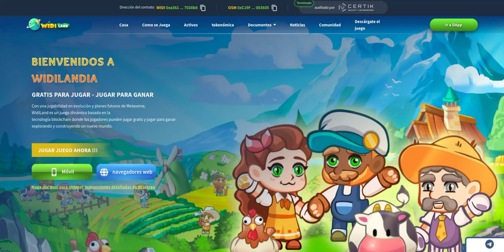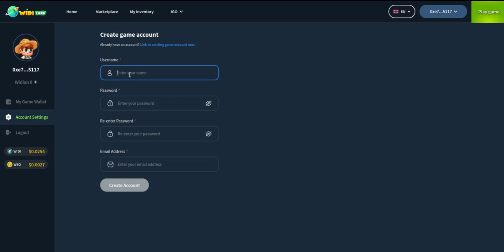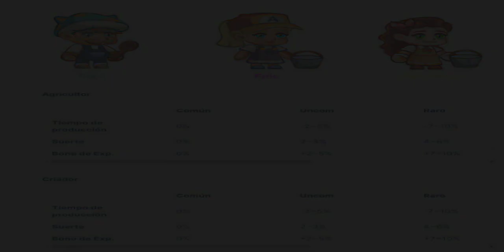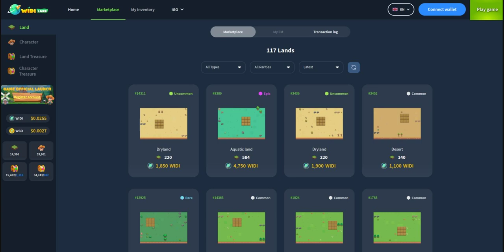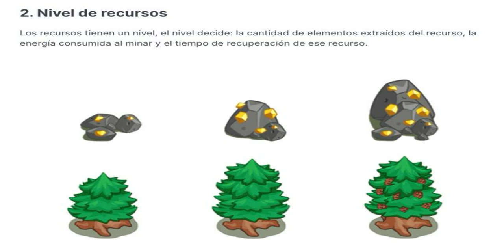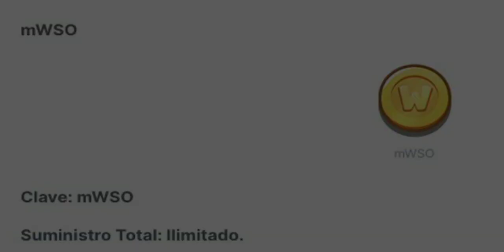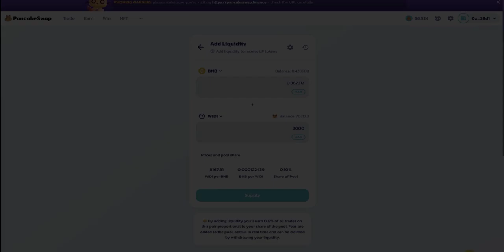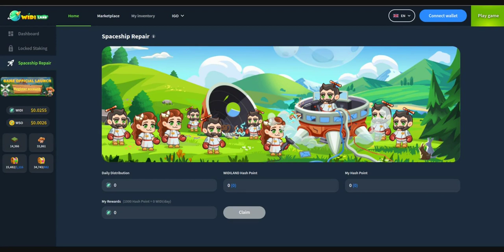💥WIDILAND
✅Nuestro código de referido de WIDILAND con el que conseguirás 50 Token por insertarlo en tu cuenta: K4VXPPXN

✅ Compra Criptomonedas:
✅ Informate sobre el valor de los Token y Criptomonedas:
✅ Plataforma de juegos con los que puedes ganar distintas recompensas.

Puedes promocionar tu canal de GamePlays en el grupo de Facebook